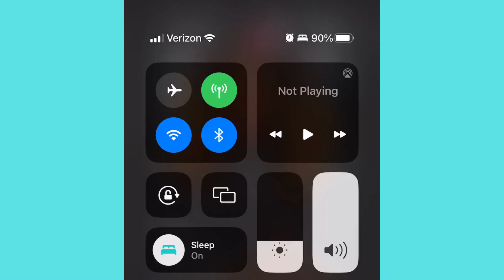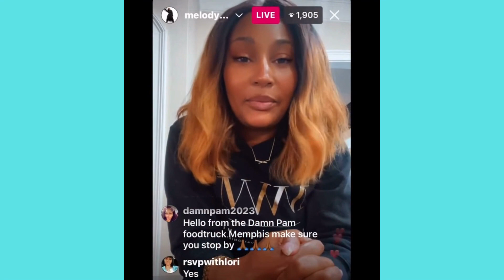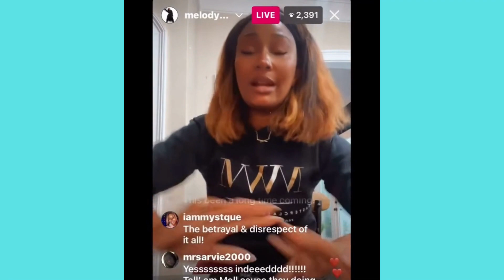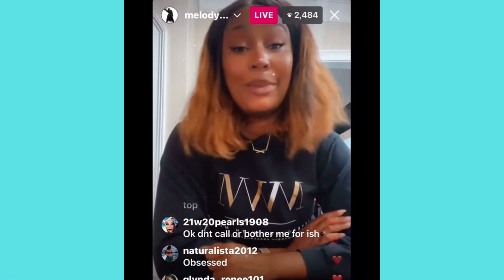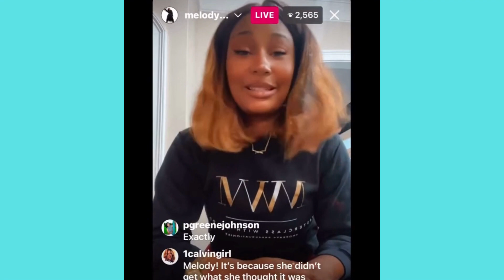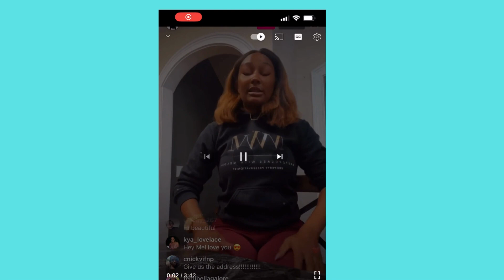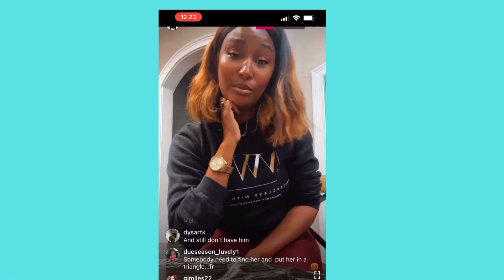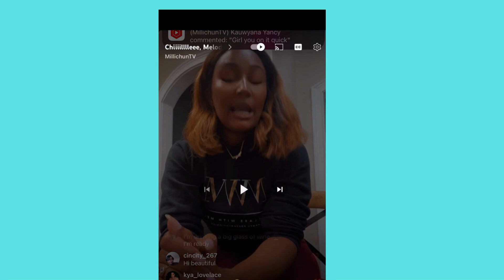Melody and Arionne Curry go back and forth about?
Melody of love & Marriage Huntsville is tired of Coleslaw aka Arionne Curry a slew of online fighting back and forth on social media revealed. Did Arionne work with Martel Holt to release a se_x tape on Melody Holt aka Melody Shari Rodgers?